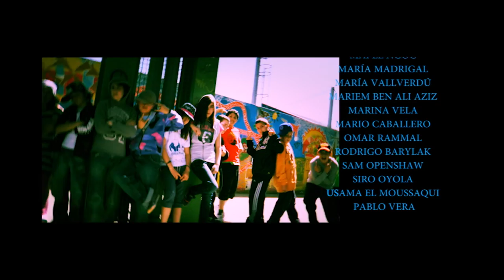"Hoy converso con Miguel", Lipdub, CEP Felipe II del tema de Nach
Homenaje a Miguel Hernández en el día del libro. Lipdub realizado por los alumnos del CEP Felipe II de El Escorial, basado en el tema de Nach "Hoy converso con Miguel Hernandez". Madrid Marzo 2011.